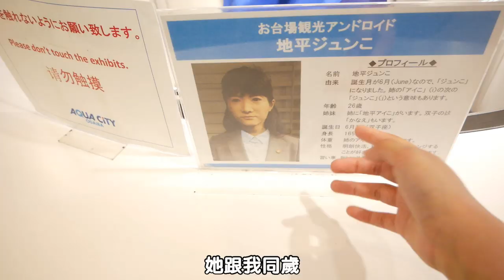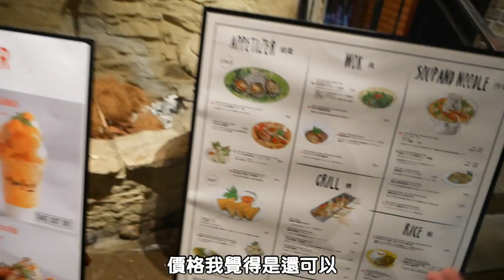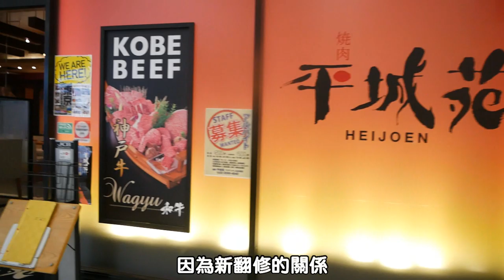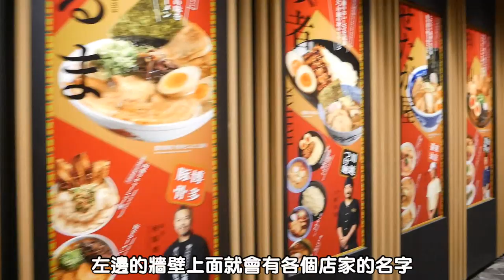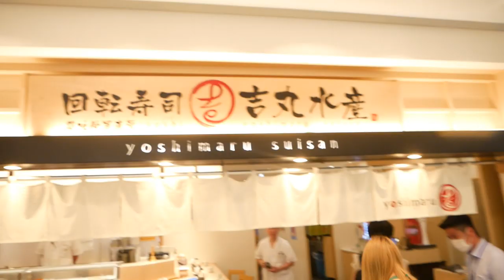【AQUA CITY台場】一天太享受！好吃好逛好玩！拉麵壽司夜景應有盡有～！｜RU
這次影片是跟AQUA CITY合作
耕耘頻道這麼久終於有廠商看到我啦!!
很可惜的是文當忙不能帶文當去
只好準備了我的畫像(?)當禮物帶回去給他
大家如果來台場也可以來玩喔～
壽司很好吃 我愛吃壽司 還有那個一口小餃子
難以忘懷 超JUICY的～